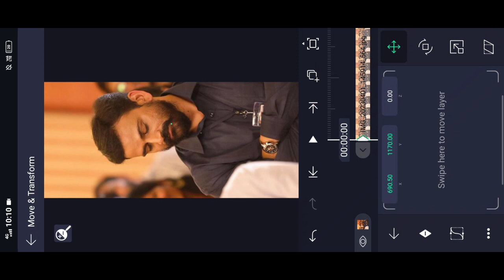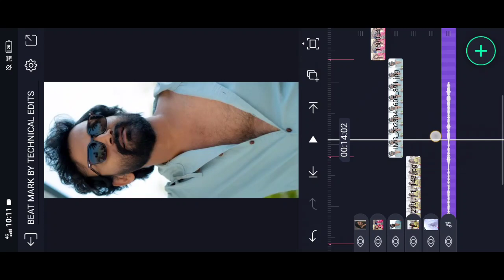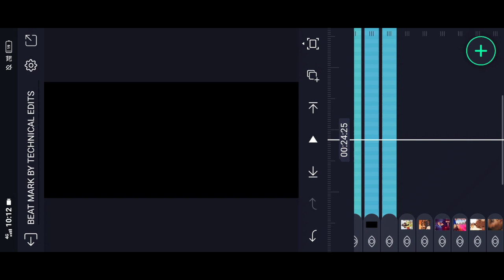Kannada trending love reels video editing alight motion kannada